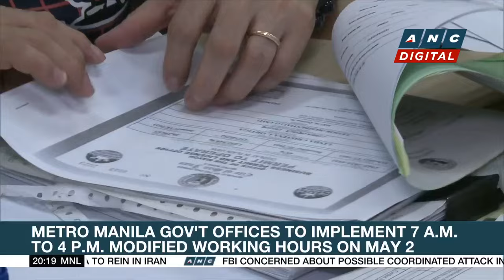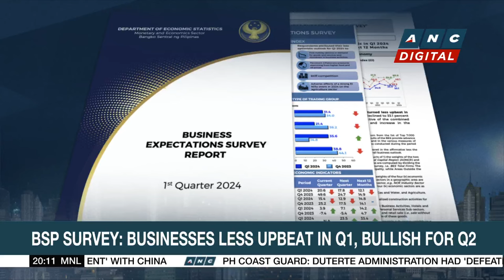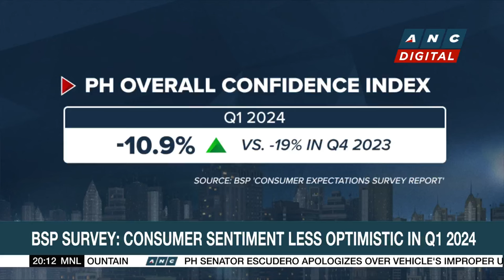Over 700 participants join franchise Asia PH Expo | ANC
Here are the stories on ANC's Business Outlook.